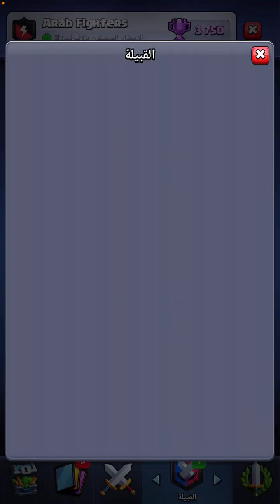كيف يصيرون خصوم كلاش رويال لما تشيل السياف و الساحر